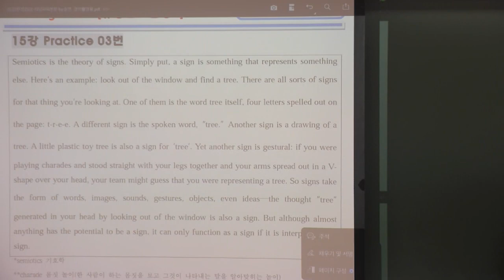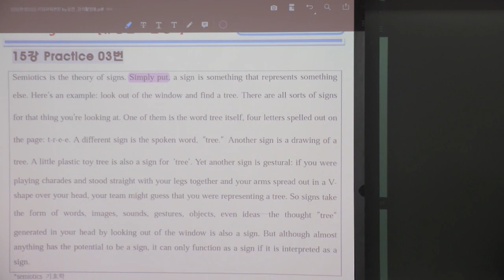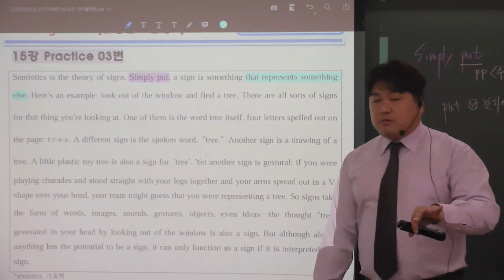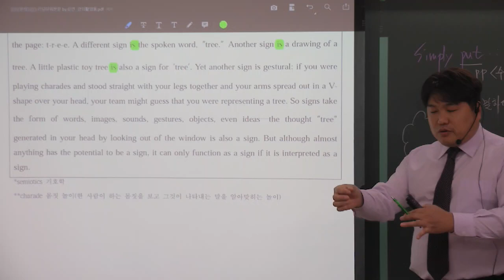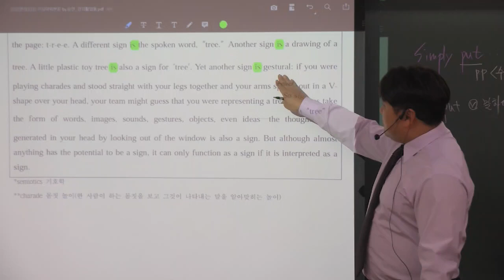리딩파워(완성) 15강 Practice 3번 기호학 signs